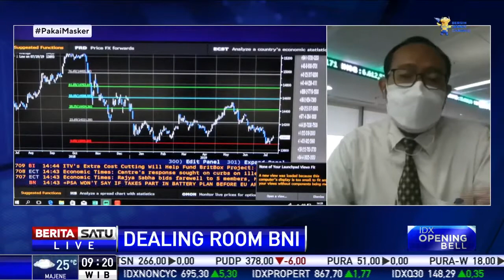Dealing Room BNI I Rupiah Bergerak Terbatas Jelang FOMC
Seperti apa pergerakan rupiah di awal pekan ini? Ikuti pembahasannya bersama treasury research analyst BNI, Puguh Andik.